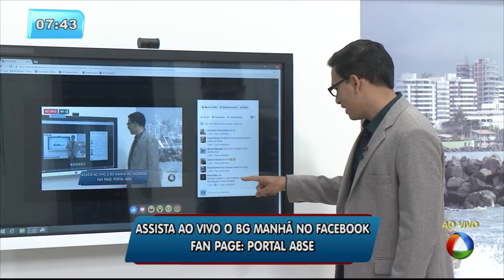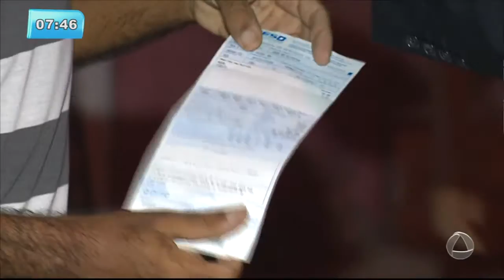Balanço Geral Manhã - Bloco 2 - 25/11/2016